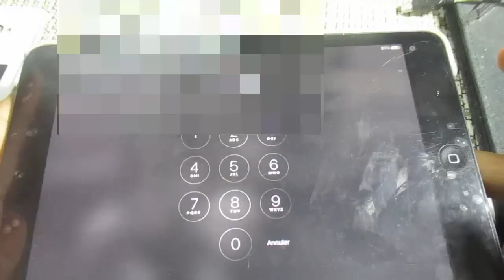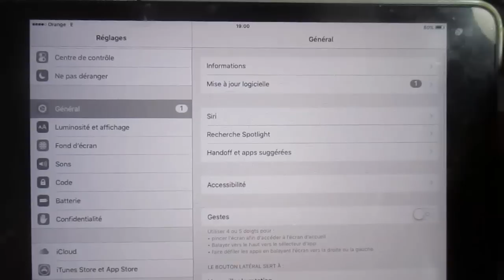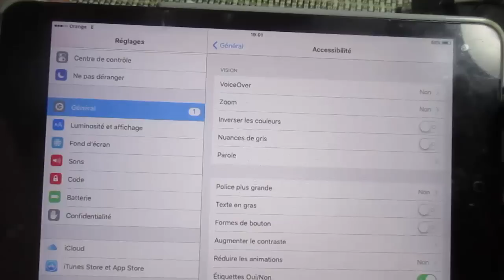حل مشكلة ظهور شاشة الأيفون أو الآيباد بدون ألوان ( أبيض و رمادي )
تعلم إصلاح الهواتف
Learn repair phones